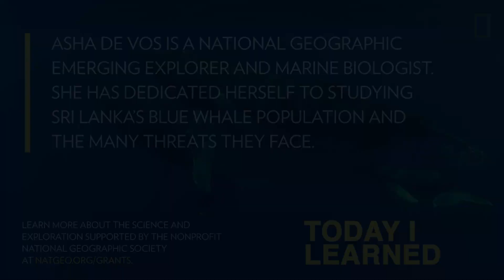TIL: Whale Poop Freshens Our Air | Today I Learned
The ocean produces at least 50 percent of the Earth’s oxygen, and strangely enough, whale poop is the fuel that helps keep our oceans alive. In this episode of Today I Learned, Asha de Vos tell us why we should all say thanks to whales and their poop.

About TIL (Today I Learned):
Love crazy facts? We do too. Get ready to amaze your friends with some of the strangest facts you’ve ever heard. National Geographic explorers tell you new, obscure, and amazing things about the world (and beyond).

The ocean produces at least 50 percent of the Earth’s oxygen, and strangely enough, whale poop is the fuel that helps keep our oceans alive. In this episode of Today I Learned, Asha de Vos tells us why we should all say thanks to whales and their poop.

Certain species of whales dive thousands of meters to feed, but whales that feed on krill only dive hundreds of meters. While they might make it look easy, swimming under crushing pressures on one breath of air is quite a feat. Luckily, whales have a few tricks up their flippers. To help conserve oxygen, they’ll shut down certain bodily functions like digestion. This means that when whales surface to breathe, they poop, setting off a chain reaction that starts with the largest ocean inhabitant and ends with one of the smallest—phytoplankton.

By feeding at depth and pooping at the surface, whales transport vital nutrients to the warm surface waters. That’s where phytoplankton use the nutrients to photosynthesize and produce oxygen for us to breathe! So, every breath you take is a little gift from a whale’s butt.

CORRECTION: Some whales dive down hundreds of meters to feast on tiny krill. (00:15)